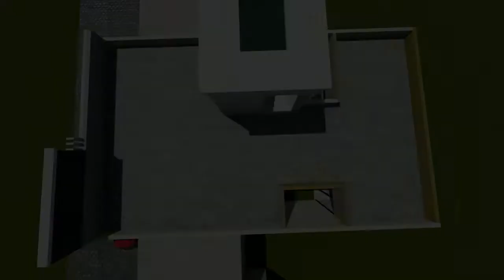diseño vivienda totonicapan